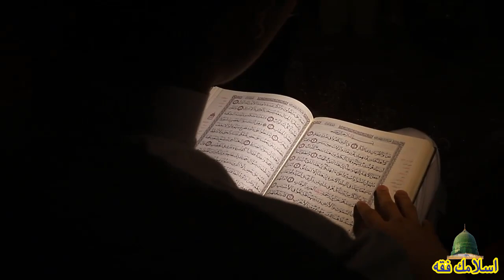Allah Kareem K 2 Name Ka Powerful Wazifa By Islamic Fiqah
آپکا اسلامک فقہ چینل
ہر قسم کے وطائف کے لئے سبسکرائب کرین